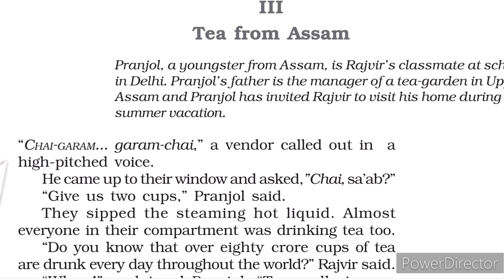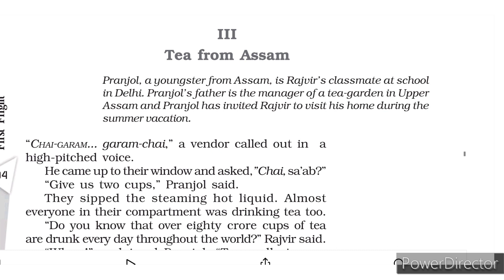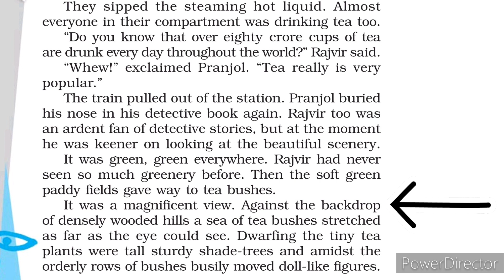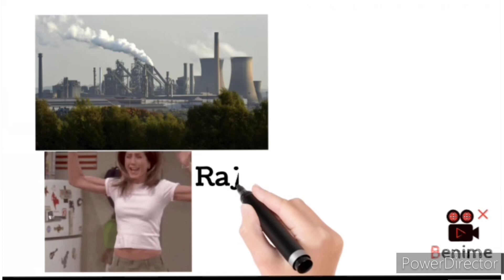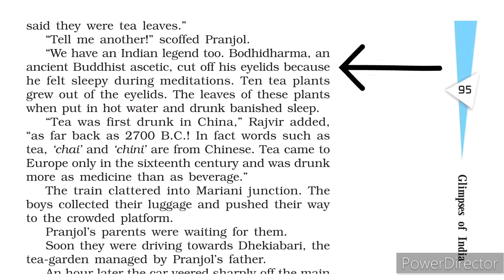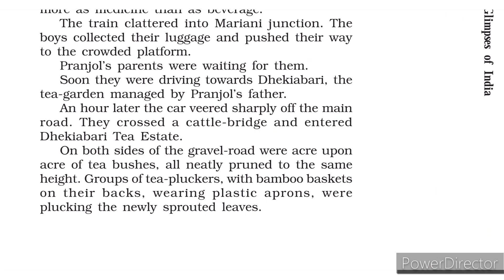Ch 5 Glimpses of India| Tea from Assam Class 10 English Sharpie Squad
Tea from Assam Class 10 line by line NCERT